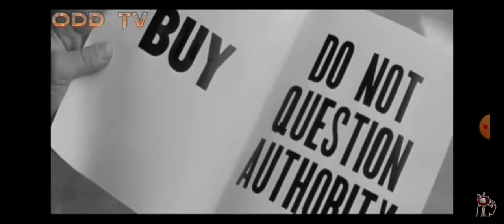It's a fight to wake people up.